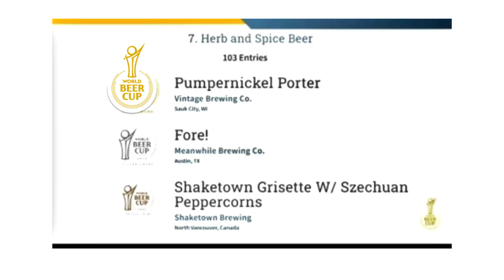A celebration for Vintage Brewing Company Gold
Vintage Sauk won gold at the World Beer Cup in Nashville yesterday - May 10th, 2023. Pumpernickel Porter.